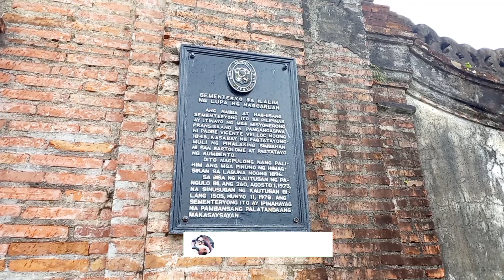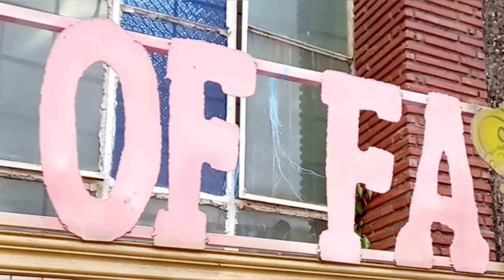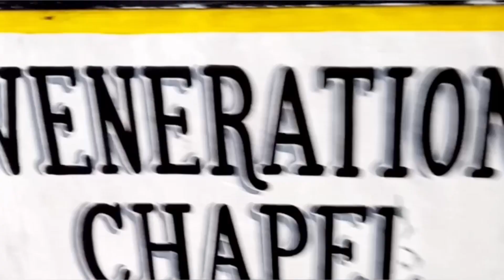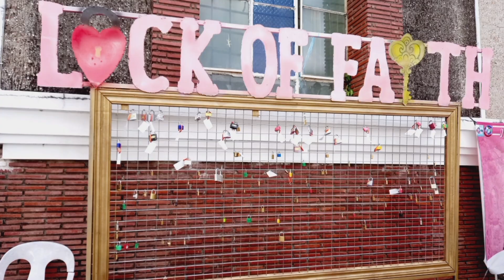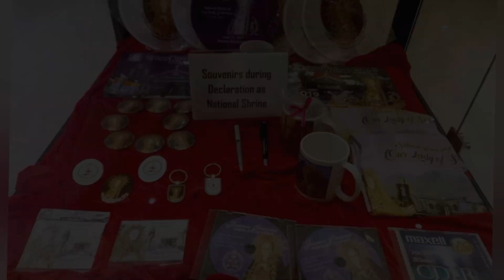TRIP TO DOLORES QUEZON | FAMILY BONDING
NATIONAL SHRINE. Our Lady of Sorrows Shrine is a church located at Dolores, Quezon dedicated to the Birhen Dolorosa or the Blessed Virgin Mary, venerated under the title Our Lady of Sorrows in relation to sorrows in her life. The Roman Catholic Diocese of Lucena was established on 1910. It is located in the Municipality of Dolores, Province of Quezon. The Parish Fiesta is celebrated every 15th day of September.